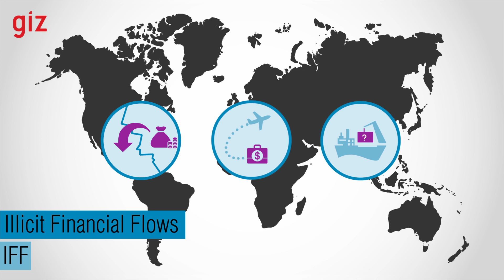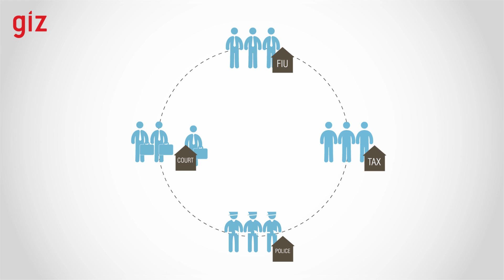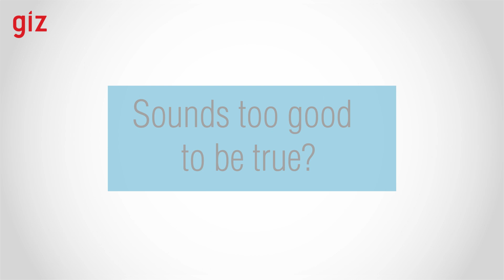GIZ: Combating Illicit Financial Flows. 2018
Illicit Financial Flows (IFF) undermine international efforts to promote sustainable development. IFF are illegal movements of money and funds from one country to another. The funds e.g. stem from tax evasion, money laundering, corruption and other criminal activities such as human or drug trafficking.
According to estimates, developing countries lose up to USD 1 trillion annually because of IFF – which is around 7 times the amount they receive in official development aid. At the same time, less than 1% of IFFs are being seized.
The movement of illegal assets, such as tax evasion, harms both developing and developed countries. However, the effects of IFFs are especially devastating for developing countries. They damage the economy, decrease the mobilisation of domestic resources, facilitate transnational crime and undermine the rule of law. Cross-border collaboration is key in preventing and investigating illicit financial flows, as well as in ultimately recovering the stolen assets.